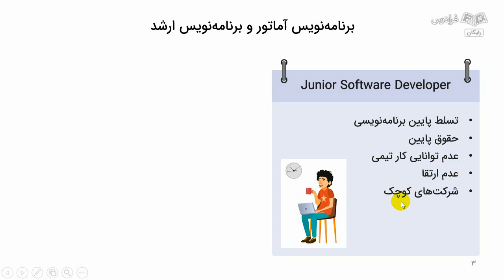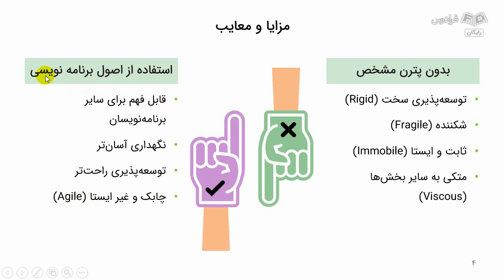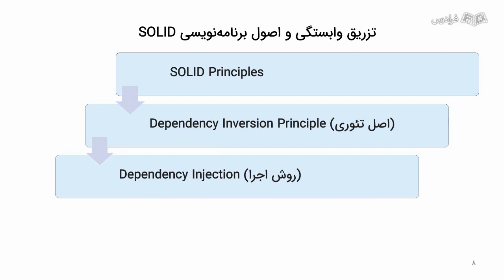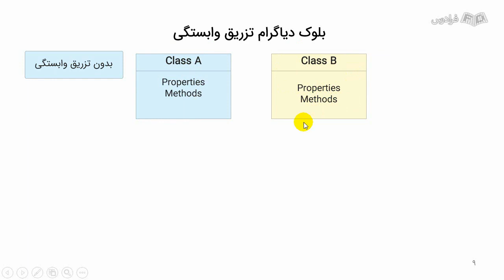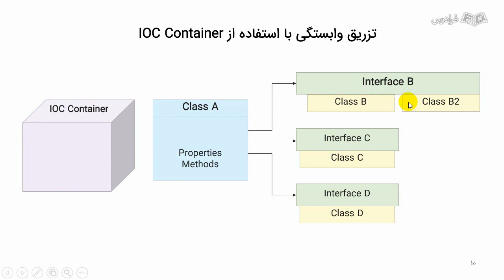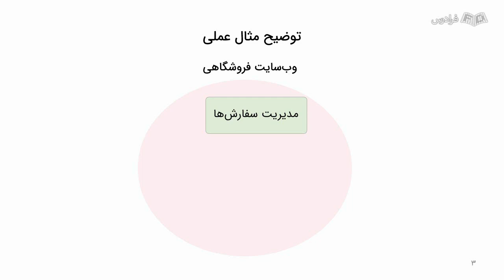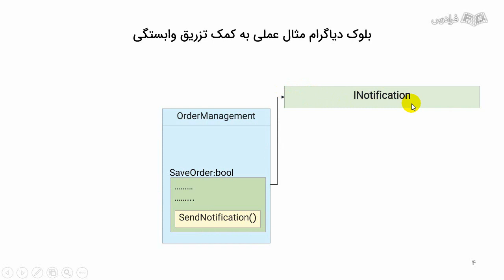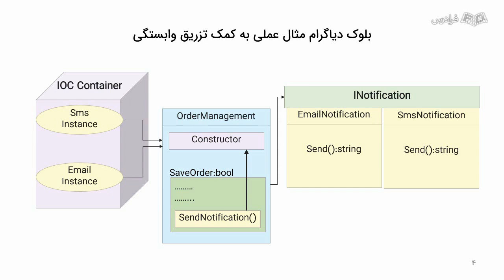آموزش دیپندنسی اینجکشن در ای اس پی دات نت کور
FaraDars: برای دسترسی به نسخه کامل‌تر «آموزش دیپندنسی اینجکشن در ای اس پی دات نت کور» و دانلود فایل‌های همراه آموزش روی لینک زیر کلیک کنید:

زمان‌بندی ویدئو:
0:00:00 درس ۱: معرفی SOLID
0:05:17 درس ۲: تزریق وابستگی به زبان ساده
0:12:23 درس ۳: بررسی و توضیح یک مثال عملی

تزریق وابستگی چیست؟

برنامه‌های کامپیوتری مهم و ارزنده توسط یک فرد تولید نمی‌شوند؛ بلکه توسط تیم‌های برنامه‌نویسی پیاده‌سازی می‌شوند. لذا به جهت آن که افراد زیادی در تولید کدهای برنامه مشارکت می‌کنند؛ توسعه برنامه‌ها، بهبود بخشیدن به آن‌ها و اضافه کردن آپشن‌های جدید، همواره یکی از دغدغه‌های تیم‌های برنامه‌نویسی بوده است. پیاده‌سازی یک نرم‌افزار با یک ساختار استاندارد، راه‌حل این مشکل است؛ که اولا تیم برنامه‌نویسی در توسعه برنامه دچار مشکل نشوند و همچنین نفرات بعدی که ادامه توسعه نرم‌افزار را به عهده خواهند داشت؛ دچار دشواری و سردرگمی نشوند. اصول برنامه‌نویسی SOLID راه‌حلی برای پیاده‌سازی برنامه‌های ساخت یافته است. اصول برنامه‌نویسی SOLID دارای پنج اصل کاربردی است که تزریق وابستگی یکی از ابزارهای مورد استفاده برای پیاده‌سازی اصل آخر یعنی Dependency Inversion است.

اهمیت یادگیری تزریق وابستگی چیست؟

تزریق وابستگی به کمک برنامه‌نویسان آمده است که بتوانند کدهایی با ساختار مناسب و استاندارد پیاده‌سازی نمایند. تزریق وابستگی موضوعی بسیار مهم و کاربردی است و در عین حال به لطف ابزار IOC container طراحی شده در خود .Net بسیار آسان و راحت قابل استفاده است. امروزه به دلیل رشد فضای کسب‌و‌کارهای اینترنتی، افراد زیادی در حوزه برنامه‌نویسی به صورت Junior Developer مشغول به فعالیت هستند. اما درآمدهای خوب و موقعیت‌های شغلی مناسب همیشه مخصوص برنامه‌نویسان ارشد (Senior Developer) است. پس اگر قصد دارید به یک برنامه‌نویس ارشد تبدیل شوید باید به مباحث پیشرفته‌تر مانند تزریق وابستگی مسلط باشید. تزریق وابستگی یک روش بسیار ساده و راحت است.

در این آموزش ابتدا با اصول SOLID و مفهوم تزریق وابستگی آشنا می‌شوید. سپس در یک مثال کاربردی و بدون استفاده از تزریق وابستگی مشکلات به وجود آمده را بررسی می‌کنیم. در گام آخر در همان مثال، از تزریق وابستگی استفاده می‌کنیم و مزایای بسیار عالی و کاربردی به وجود آمده را بررسی می‌کنیم. همچنین برای پیاده‌سازی این روش، از IOC container داخلی خود .Net استفاده می‌کنیم که کار را برای ما بسیار سهل کرده است.